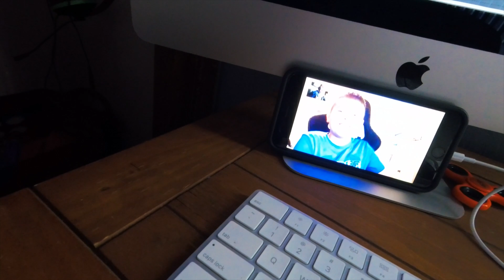Im back early!!!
So yea, im back.